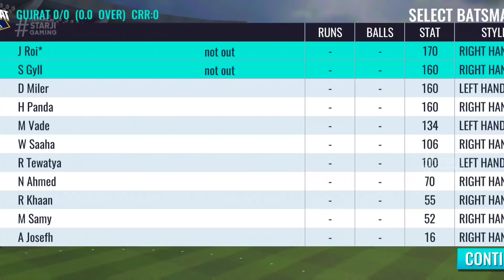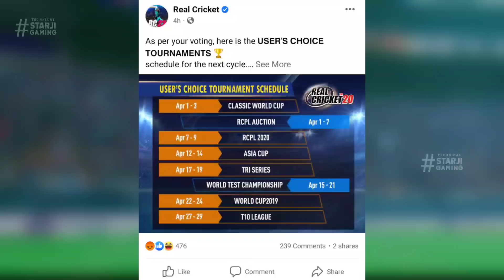Real Cricket 22 New Release Date | ICC Pro Cricket IPL Update | WCC2 NPL Update On PlayStore!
Topics :

1) Real Cricket 22 Release Date | 5th April Game Coming? April Meddle Or End !

2) Wcc2 NPL(IPL) Update Launched on PlayStore version 3.0 With New IPL Team, Gujrat Titans & Lakhnow Super Gaints

3) Sachin SAGA Game New Update Launched New IPL Team And and Other new Feature version 1.3.40

4) Icc Pro Cricket Mobile New Update With New Features 0.6.4

1. Real Cricket 22 Release Date ?
2. 2. World Cricket Championship 3 Big Update
3. 3. ICC Pro Cricket New Update on Playstore
4. 4. Real Cricket 22 Official Trailer
5. 5. WCC3 New Update Launched
6. 6. Real Cricket 22 Release Date Confirm
7. 7. Tata IPL 2022 Cricket Game Android & iOS
8. 8. Real Cricket 22 Gameplay
9. 9. Upcoming Cricket Game For Android & iOS
10. 10. Unreal Engine High Graphics Cricket Game